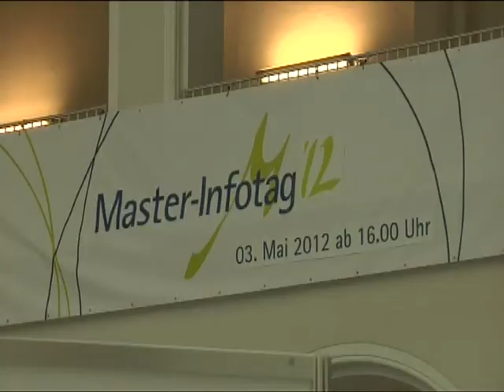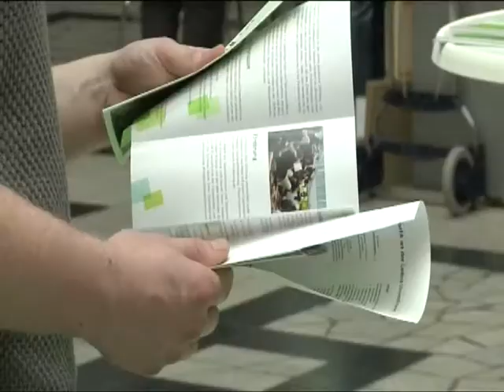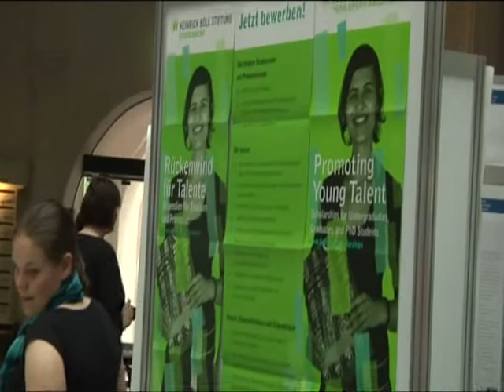Master-Infotag 2012 an der Leibniz Uni Hannover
Die Leibniz Universität Hannover bietet an ihrem Master-Infotag einen Überblick über neun Fakultäten mit über 50 Masterstudiengängen.

Kamera: Steven Harris
Redaktion: Judyta Wapniarz